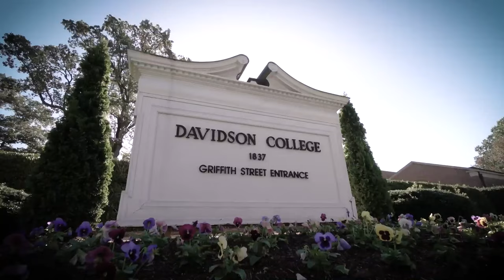Davidson College’s Painful History and a Path Forward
Efforts to understand Davidson College’s historical ties to slavery have led to an expansion of the college’s education and reconciliation initiatives.